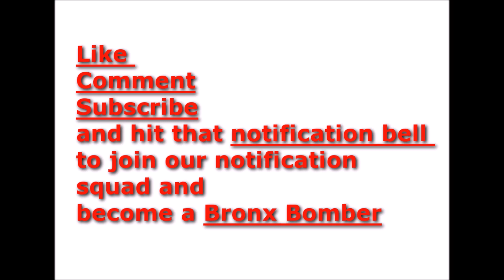Judge says NBA Youngboy might have his probation revoked